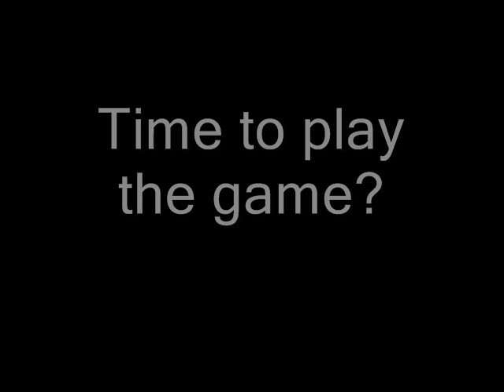Nationals Promo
Nationals Promo 09/10